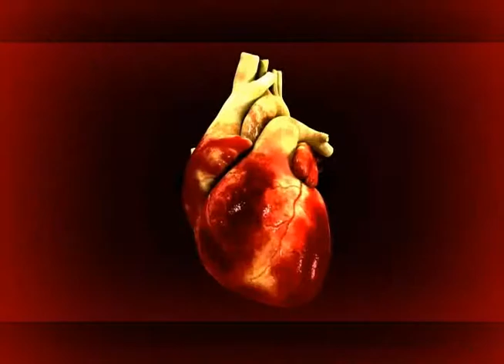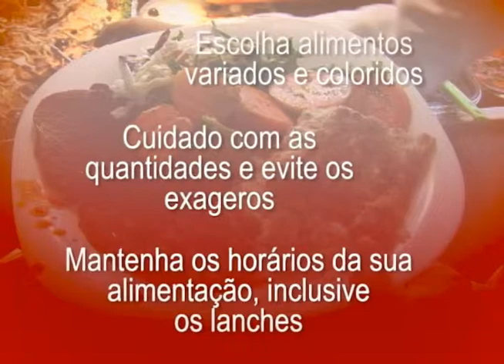DICAS SOBRE OS CUIDADOS COM O CORAÇÃO 1